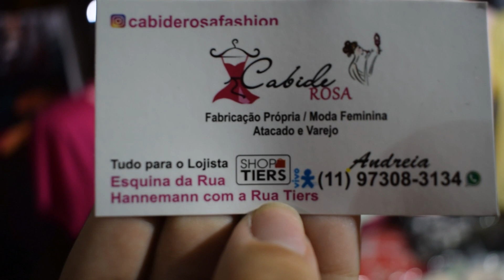T SHIRTS DE FRASES COM PEDRARIAS! FABRICAÇÃO PRÓPRIA